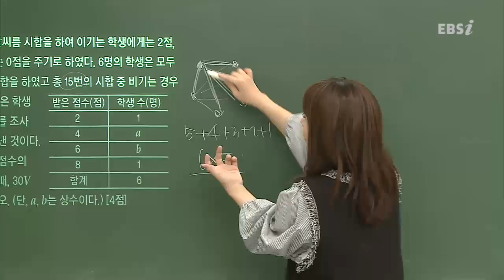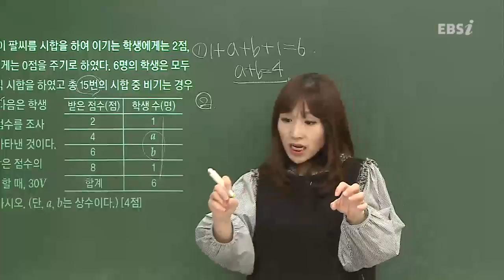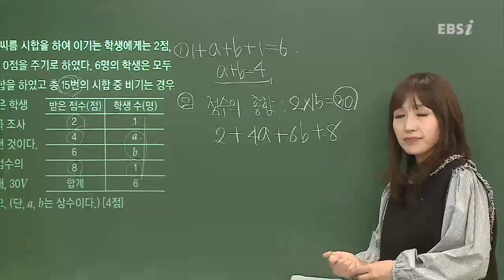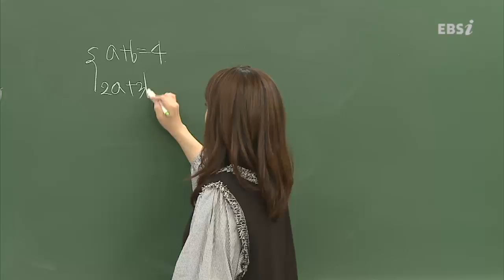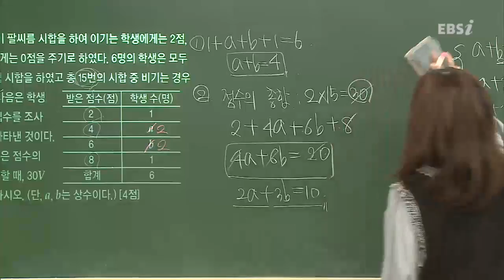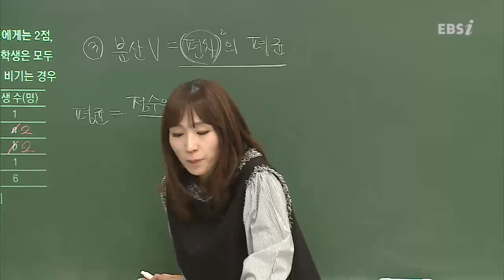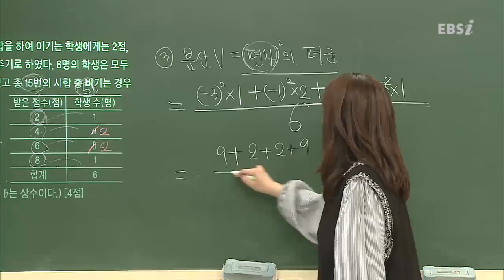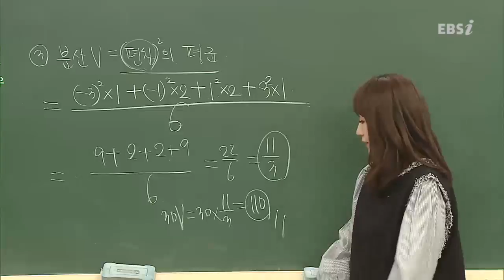201703교육청C27@고1@ebs@최은진